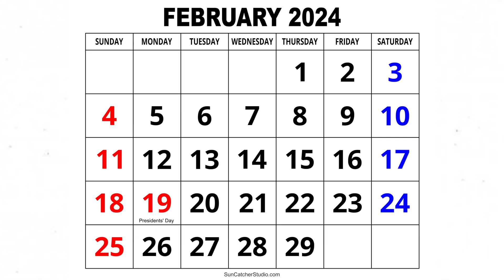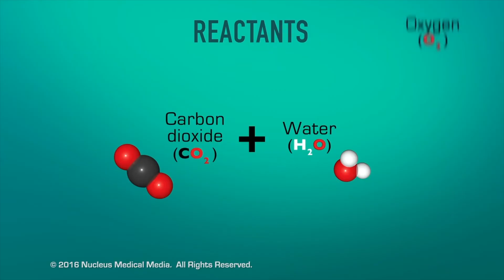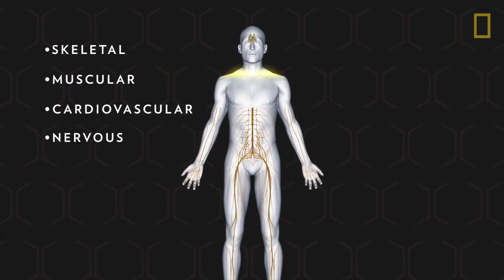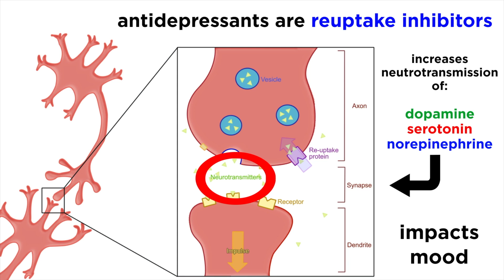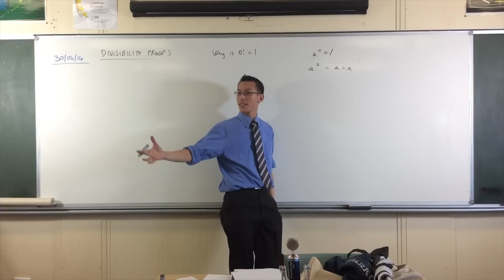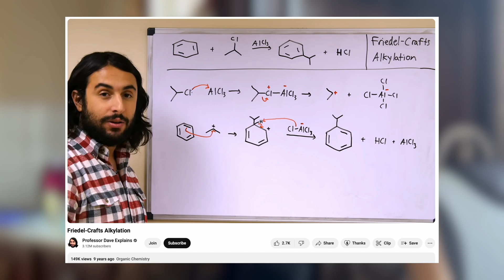i learned biology for 2 months and smoked a 13 year professor in a debate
Timestamps:

0:00 i'll tell you how to leave your competition in the dust
0:29 how i got to this debate
1:47 topic of the debate
2:54 here's why professor is completely wrong
4:28 my main tip on how to become the best at anything